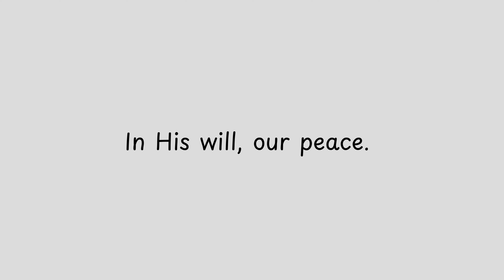In His will, our peace